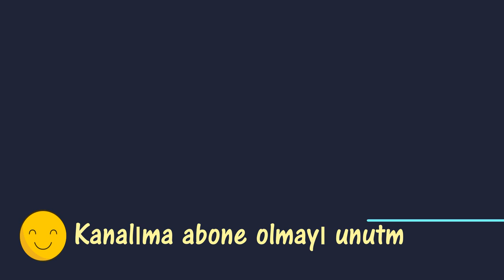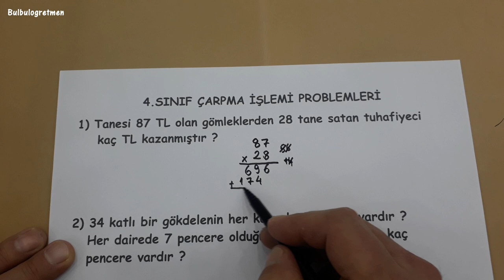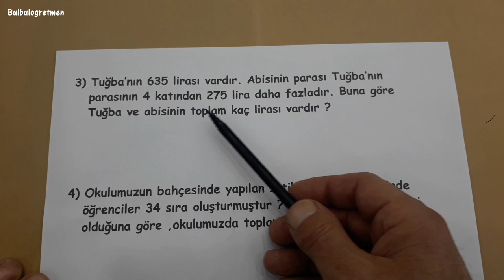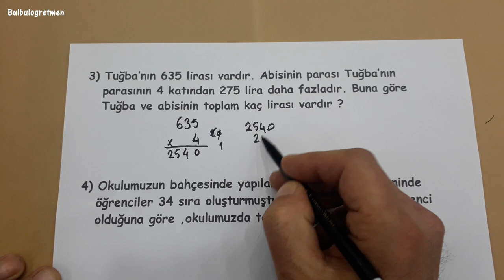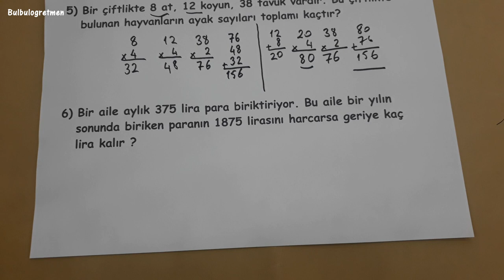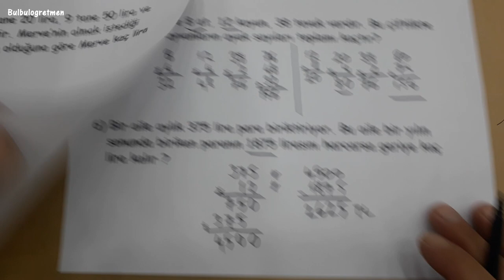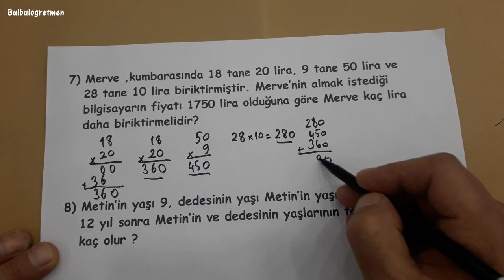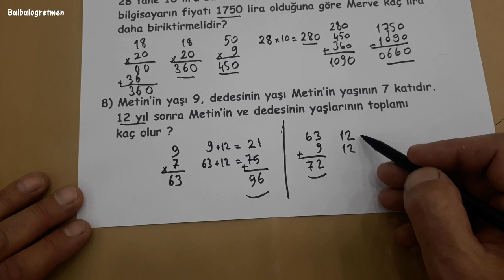4.sınıf çarpma işlemi problem çözümleri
Sevgili öğrenciler,
Bu videomda 4.sınıf çarpma işlemi problem çözümleri sizler için anlattım. Umarım size çok faydalı olur.